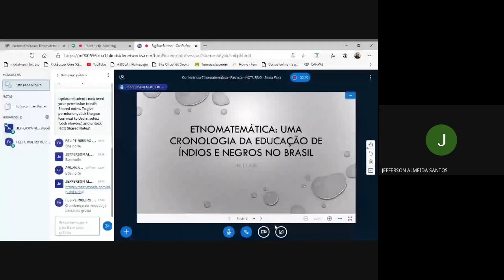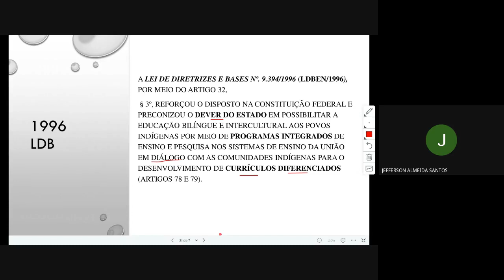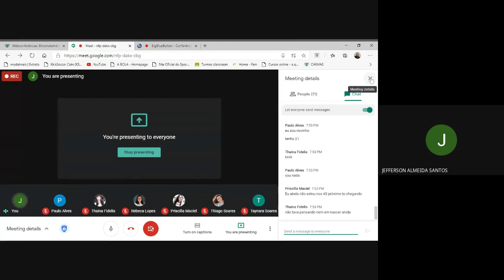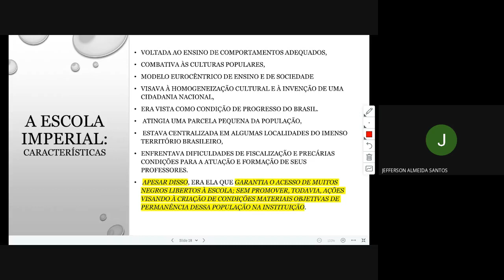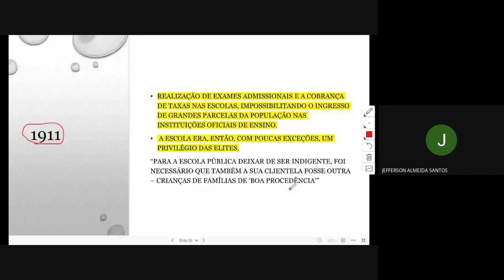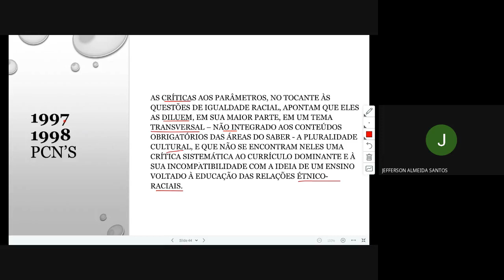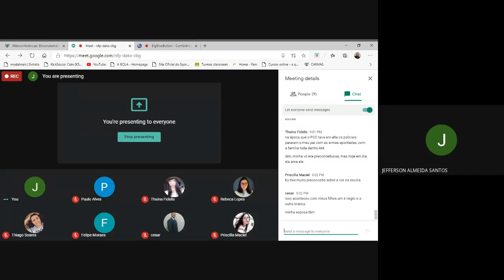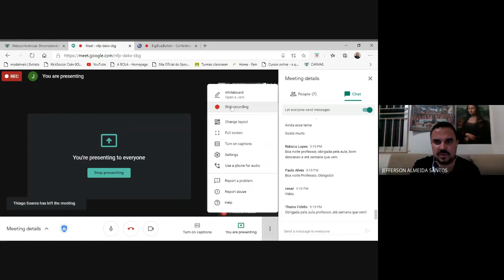etnomatematica noite 02 10 20